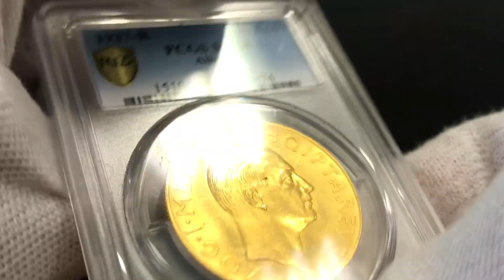Lot 1454 Albania 100 Franga Ari 1937 R PCGS MS64